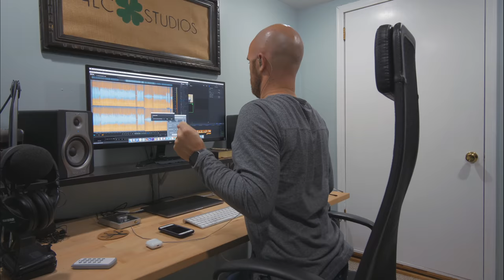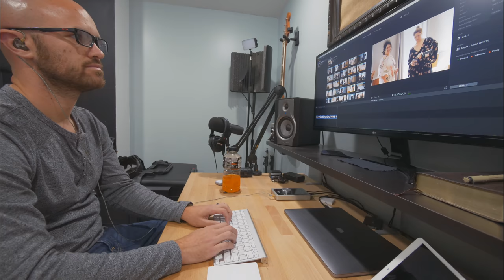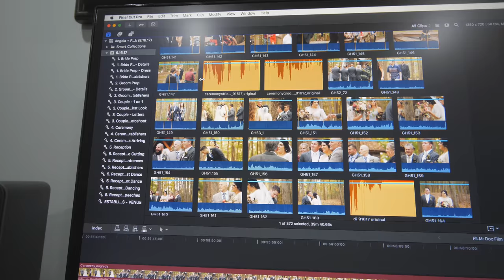Here we go again...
Important things in todays episode:
1:08 - Question of the Day - What do I miss most about working for a large organization/business?
4:52 - Leadership Tip: Put people in a position to succeed. Double down on the things you do best.
6:53 - What’s in the box?
8:50 - Useful audio recorder tip

My main vlogging camera
and I use this lens with it
and for great audio, I use this mic
When I want to carry a smaller camera, I use this

Thanks for being here. I know your time is valuable, so I'll keep it short. I own a company called 4LC Studios. I do video production (weddings, commercial, and anything else that grabs our attention). This youtube channel and everything I post is about the journey. I love sharing what I'm learning, how I'm growing, and how I'm failing.